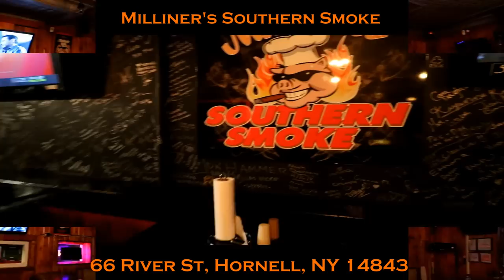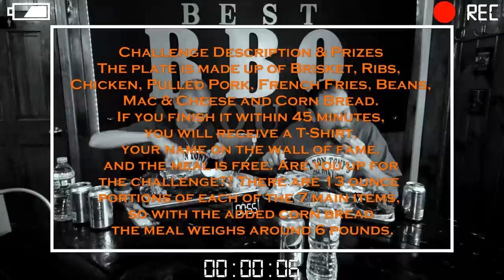Massive BBQ Challenge |ManVFood |Molly Schuyler | 88 Mike monster